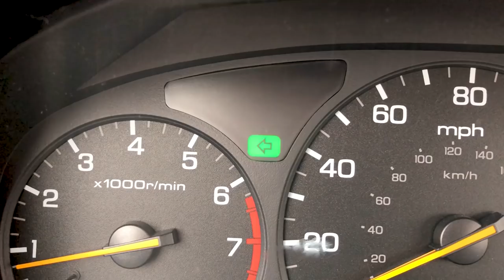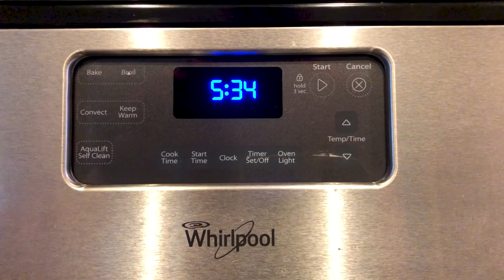SURPRISING MY BOYFRIEND FOR VALENTINE'S DAY! | Habitually Henry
Surprising my boyfriend Greg for Valentine's Day with the ultimate V-Day surprise!